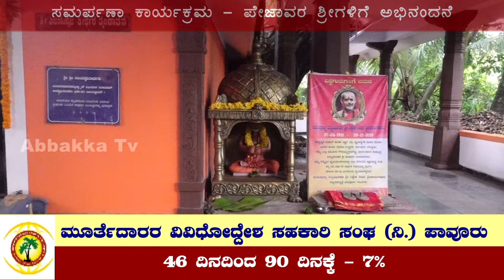Kanvateertha Mutt |48ದಿನಗಳ ಕಾಲ ಅಯೋಧ್ಯೆಯಲ್ಲಿ ಉಳಿಯಲಿರುವ ಪೇಜಾವರ ಶ್ರೀಗಳಿಗೆ ಅಭಿನಂದನೆ - ಸುತ್ತುಪೌಳಿ ಸಮರ್ಪಣೆ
ಕಣ್ವತೀರ್ಥ ಮಠ ಶ್ರೀ ರಾಮಾಂಜನೇಯ ಕ್ಷೇತ್ರ
ನೂತನ ಸುತ್ತುಪೌಳಿ ಮತ್ತು ಇತರೆ ಅಭಿವೃದ್ಧಿ ಕಾರ್ಯಗಳ
ಸಮರ್ಪಣಾ ಕಾರ್ಯಕ್ರಮ - ಪೇಜಾವರ ಶ್ರೀಗಳಿಗೆ ಅಭಿನಂದನೆ